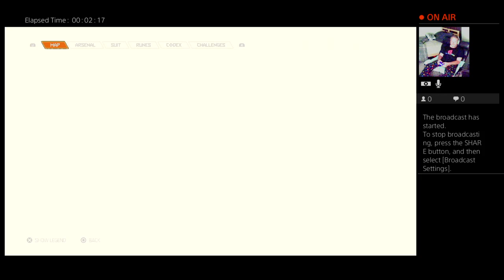Doom Eternal single player ps4 gameplay 4 live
If you like what you see my Twitch Broadcast please Hit that Follow Button in my Twitch Channel:dhuntergaming007, check out my Youtube Channel:dhuntergaming 007 for all my amazing ps4, xbox one, xbox 360, original xbox, pc, and nintendo switch gameplay videos, and also checkout my girlfriend barbiegamer 2689's ps4 gameplay videos please subscribe to her channel -- Watch live